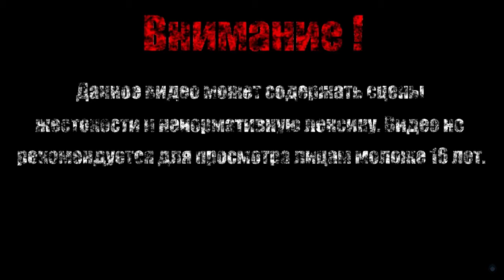КОШАЧИЙ ОСТРОВ【The Adventure Pals】#7